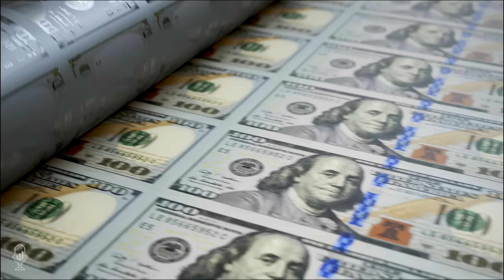Bill Holter: The Fed is Draining the Lifeblood from the System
Tom welcomes back Bill Holter of Miles Franklin to share his insights on the current state of the US economy and the looming debt crisis.

He explains that the current system is unsustainable, with the US debt now exceeding $32 trillion and a total of $200 trillion in debt promises. He notes that the US government is using deficit spending and inflation to try and maintain its economy, but this won't work in the long run.

Bill suggests that a national sales tax could simplify the tax code, but due to the current political climate, this won't happen anytime soon.

Foreign nations are no longer relying on the US dollar to conduct business, and are instead turning to gold, yuan, and rubles for transactions.

He suggests that individuals should begin to think in terms of ounces of gold and silver instead of dollars, as it is likely that this will be the new currency when the current system collapses.

Time Stamp References:
0:00 - Introduction
0:32 - Jekyll Island Creature
2:27 - Money Growth Trends
4:07 - Derivatives
6:09 - CBDC & Totalitarianism
9:18 - Consumers & Credit
11:48 - Self-Sufficiency
14:04 - Financial Censorship
16:54 - Abolish IRS & Flat Tax
19:26 - The Kabuki Uni-Party
20:45 - Debts & Deficit Spending
23:10 - Worlds Perspective
26:05 - Ounces Not Dollars
26:53 - Wrap Up

 - U.S. debt now exceeds $32 trillion with over $200 trillion in debt promises.
 - The US government is using deficit spending and inflation to try and maintain its economy, but this won't work in the long run.

Bill Holter writes and is partners with Jim Sinclair at the newly formed Holter/Sinclair collaboration. Prior, he wrote for Miles Franklin from 2012-15. Bill worked as a retail stockbroker for 23 years, including 12 as a branch manager at A.G. Edwards. He left Wall Street in late 2006 to avoid potential liabilities related to the management of paper assets as he foresaw the Great Financial crisis coming. In retirement, he and his family moved to Costa Rica, where he lived until 2011 when he moved back to the United States. He was a well-known contributor to the Gold Anti-Trust Action Committee (GATA) commentaries from 2007-present.

Bill has retained a working relationship with Miles Franklin and can help with your precious metals needs, including transacting, shipping, storage, and even safe deposit boxes in non-bank vault facilities.